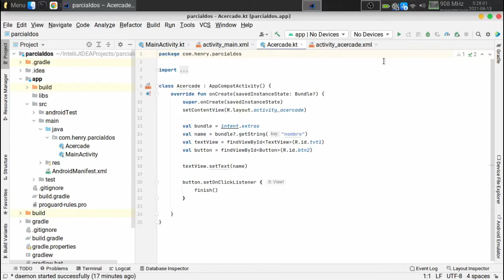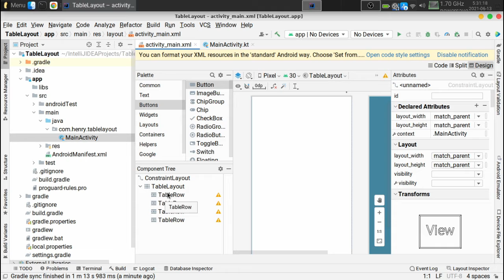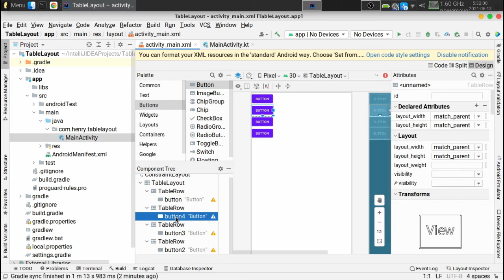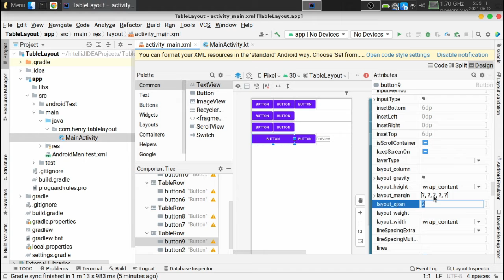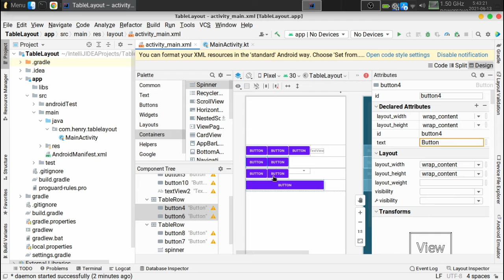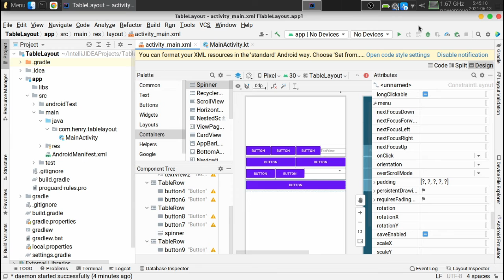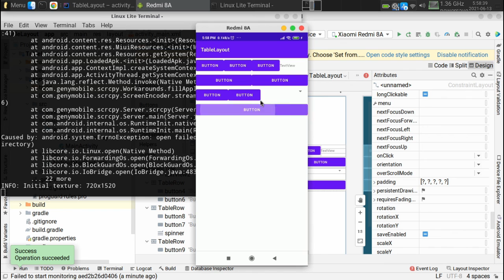TableLayout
Pequeña exposición sobre lo que se puede hacer con TableLayout